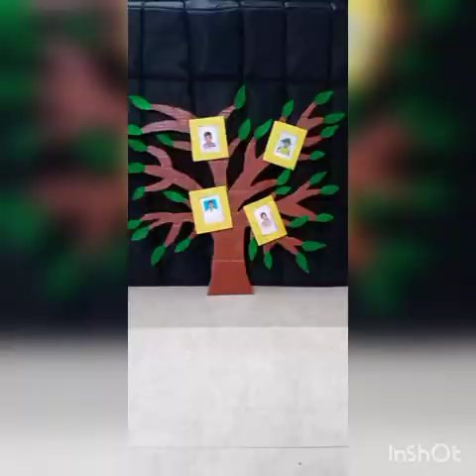Summer Activities by Jayakanthan and Magizhini